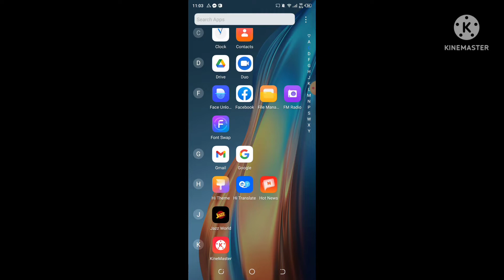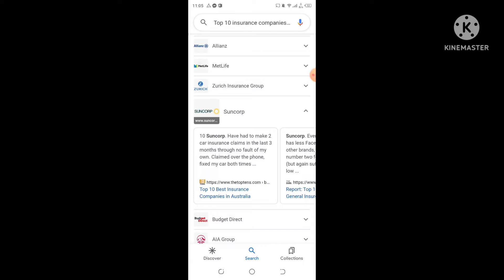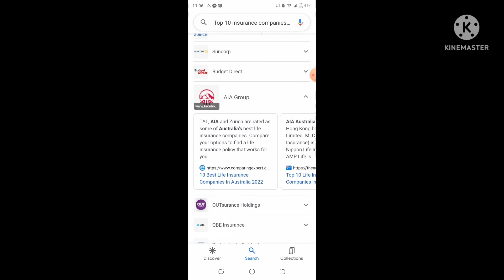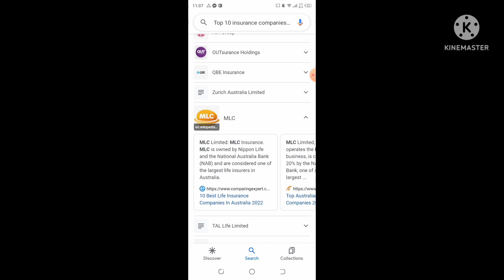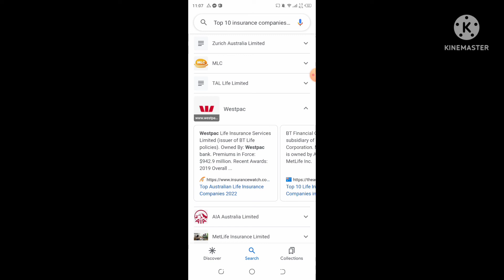Top 10 Best Insurance Companies in Australia in 2022